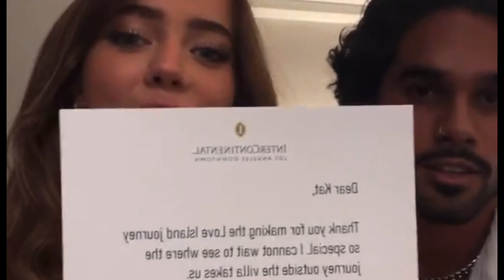KAT & JARED RELATIONSHIP STATUS UPDATE | ALSO IS JEFF & NADJHA A REAL COUPLE? *TRUTH REVEALED*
Source Clips -Peacock